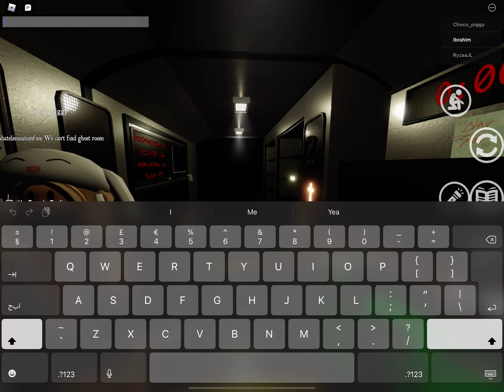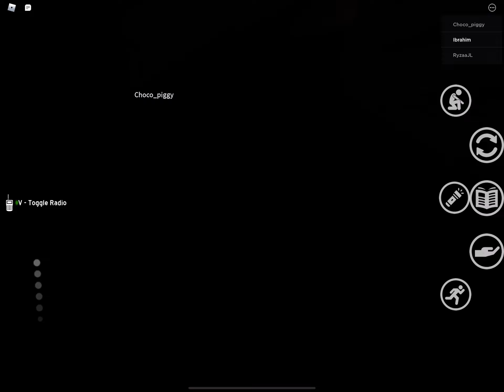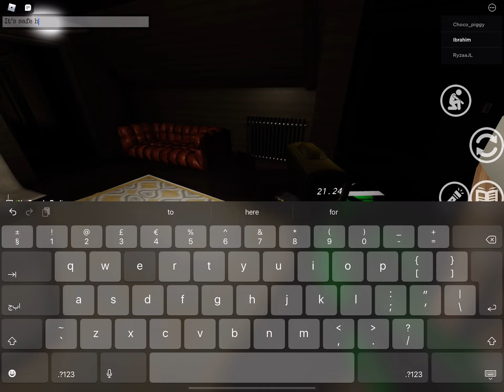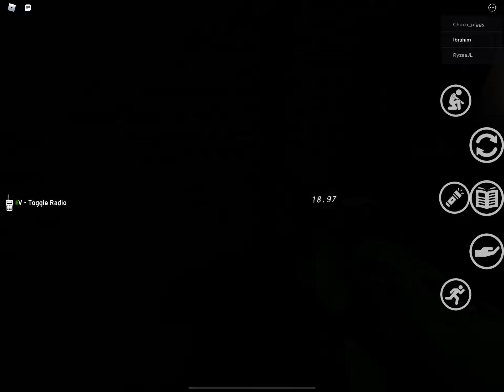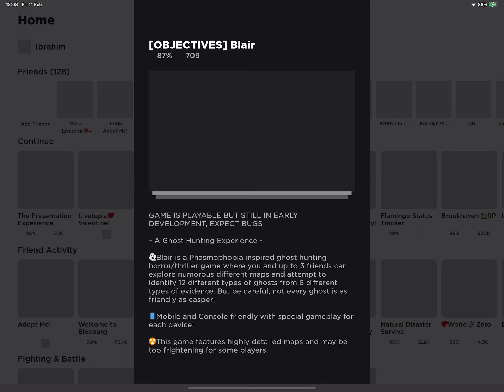My first time playing Blair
This game scared me so much I had to leave